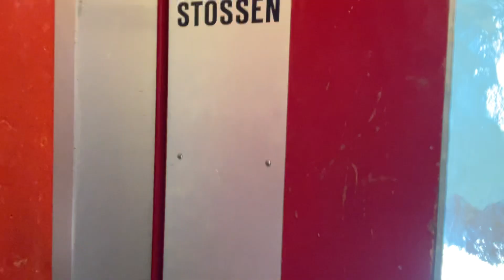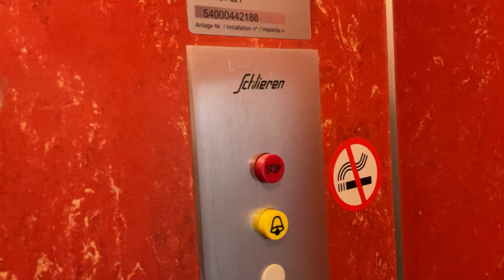Joli ascenseur Schlieren à traction @ Leukerbad, Suisse.